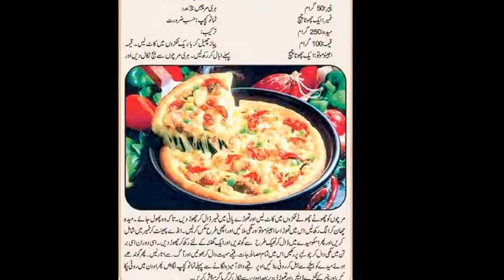chicken pizza recipe urdu by cook with sadia